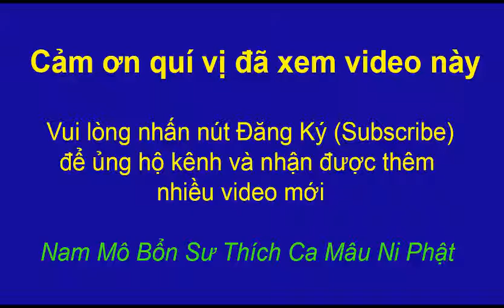GIẢI THOÁT (hay) | Phật pháp vi diệu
GIẢI THOÁT | Phật pháp vi diệu.

Khi giải thoát thì chúng ta đi về đâu?
Giải thoát là gì ? tức là chúng ta vượt ra khỏi vòng cương tỏa của phiền não, vòng cương tỏa của đau khổ. Phiền não và đau khổ là hai điều mà chúng ta đang trải qua và đang cảm nhận được.
Thật ra khi Đạo Phật đề cập đến giải thoát, thì ngay chữ giải thoát có ý nghĩa là giải thoát sự khổ, giải thoát phiền não, giải thoát vòng luẩn quẩn của nghiệp báo. Nói theo Đạo Phật thì con người của chúng ta đi luẩn quẩn trong vòng của nghiệp quả và phiền não.

Nghiệp quả và phiền não xoay vần chúng ta trong vòng luẩn quẩn đó làm chúng ta khổ nhiều hơn vui, vui rất ít mà khổ rất nhiều. Giải thoát tức là giải thoát khỏi điều đó. Và khi nói đến giải thoát thì chúng ta hay nghĩ đến một chân trời xa xôi, chúng ta nghĩ rằng sau khi mình bỏ cái này mình đạt đến cái gì.